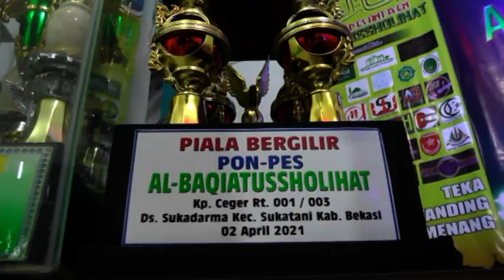Trailer Acara Lomba MHQ, MQK, Sholawat, Adzan & Do'a Di Ponpes Albaqiatussholihat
Acara Lomba MHQ (Musabaqoh Hifdzil Qur'an)
MQK (Musabaqoh Qiroatil Kutub)
Penampilan Sholawat, Adzan & Do'a

Di Pondok Pesantren Albaqiatussholihat
Yang Berlokasi Di Kp. Ceger Rt. 001 / 003
Ds. Sukadarma Kec. Sukatani Kab. Bekasi

Audio: Balasan Lagu Hafidz Qur'an dari Abi - Tri Yulianto

Dokumentasi: @FaslahStudio
02-03-04 April 2021